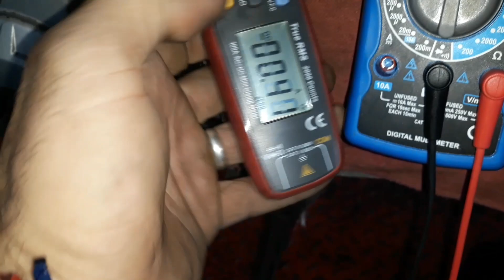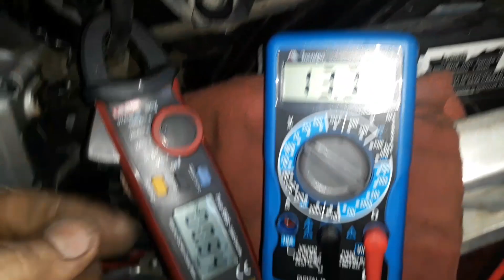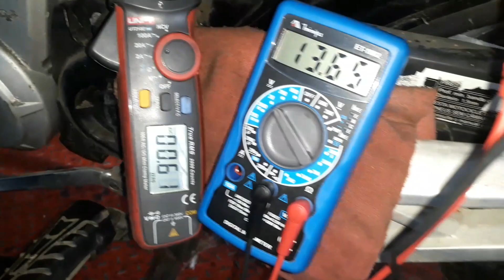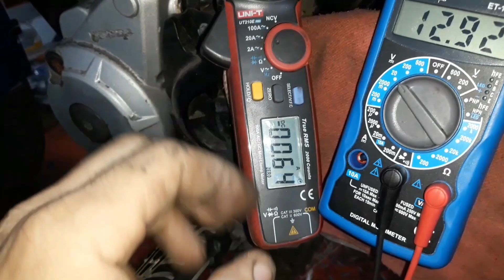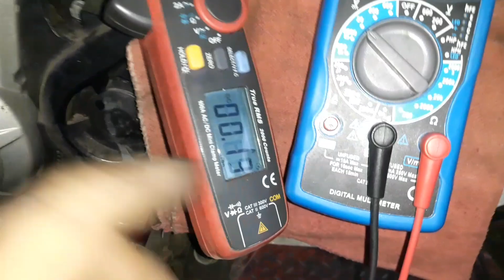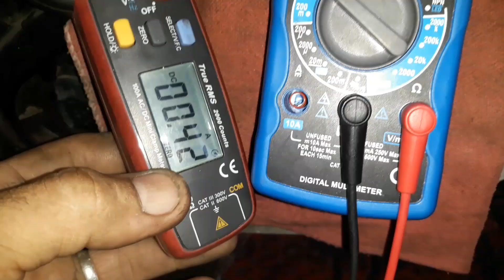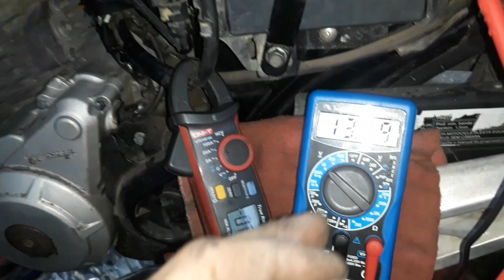Dica 20 , Ivan motos show